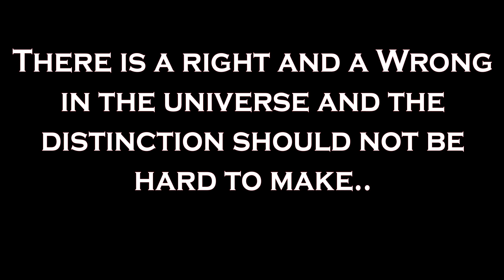Wings of Ocean- Epic Cinematic Music | Orchestral Score | Swartaru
Presenting “Wings of Ocean”, an epic cinematic background score composed and produced by Swartaru.

You can buy this music from Bandcamp for videos, films, documentaries, podcasts, cinematic scenes, websites, social media and for any commercial projects

Credits

Song- Wings of Ocean
Music Composed and Produced By- Swartaru
Mixing- Swartaru
Mastering- Pankaj Kumar

Video Image by- Pexels

Hear this track on:

Amazon Music